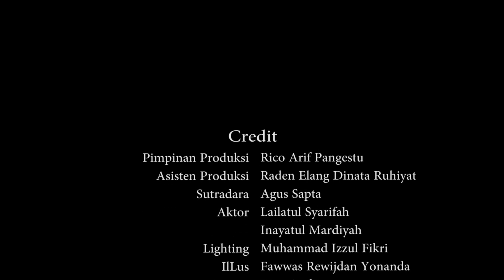Lomba Monolog 50 Tahun Teater Mandiri_CORONA 1_LAILATUL SYARIFAH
Salam kesenian!!! salam Berbudaya!!! KoNSeP Joooossssshhhh!

Karya ini kami buat dalam rangka mengikuti lomba Monolog Teater Mandiri 50 Tahun

Instagran:@komunitassenipolines
Line:@wtz3025y